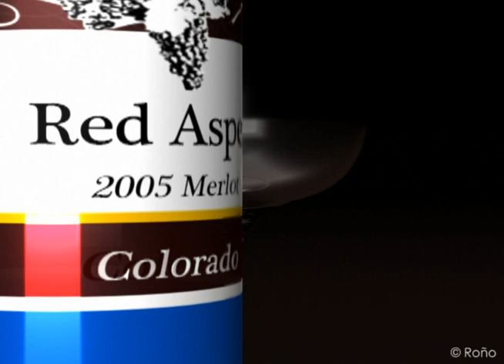WINE TVC (3D Rendering and compositing Plate 1)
Software: Maya 2014 Student Version, Adobe Premiere, Photoshop
Frame count: 720 (24fps)
Wine model: Red Aspen 2005 Merlot Colorado
Frame dimension: 720 x 480 (1.0)